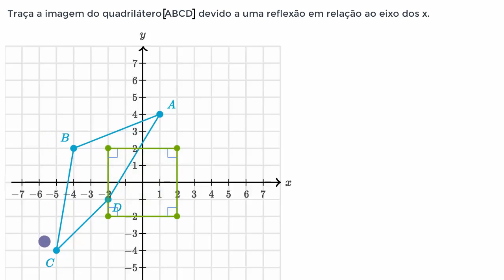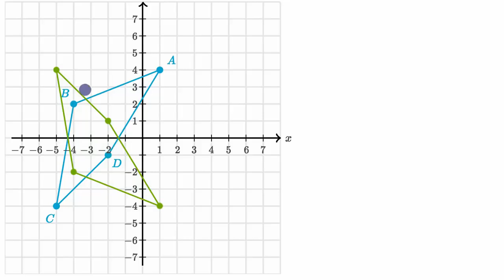Reflexão de um quadrilátero em relação ao eixo dos x (exemplo) - Khan Academy em português (6º ano)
Vídeo original: Reflecting shapes